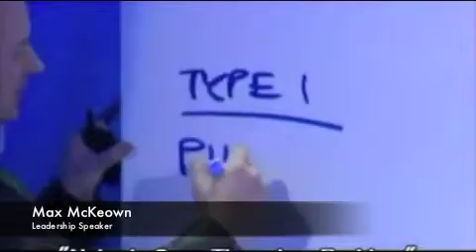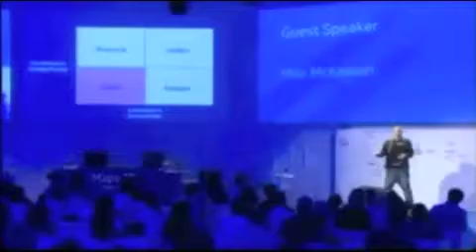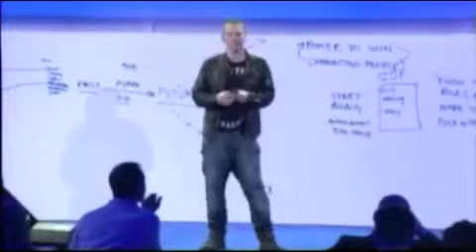Leadership Speaker Reel #2